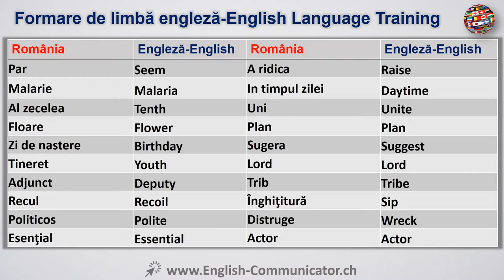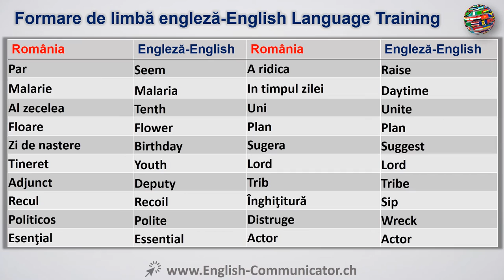#55 Limba Engleza Curs English Română Romanian Bucharest Drăgănești Liteni Oțelu Sibiu Vede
Traducere română Citire Vorbire Scriere ascultare gramatică Exercitarea Curs gratuit învăța online, curs de limbă YouTube engleză Learn Cambridge Oxford Marea Britanie America de Corticated Diploma De Începător Engleza Avansat engleză de formare IELTS Cambridge International English Language sistem de testare ILEC dreptului internațional englez Certificat ICFE certificat internațional financiar engleză ILEC Legea engleză Lingvistică ITASA asistent științific internațional vorbesc de evaluare ITEP testare internațională a limbii engleze TGE cheie test de limba engleză TGE CAMBRIDGE vorbitor de limba engleza Diploma de calificare MELAB Michigan limba engleză Rating-baterie MET Michigan limba engleză test de BULTAS Business English Test service PET preliminar engleză test de PET engleză test de certificat preliminar de limbă Cambridge, engleza limba de pronunție învăţarea limbii engleze Proverbe de învățare PTE Pearson Test de limba engleza limba engleză gramatica gratuit online gratuit învățarea limbii engleze în mod gratuit gratuit on-line de învățare Telc Language European Certificate Parteneriate Transatlantice Test de limba engleza Test de limba engleza ca limbă străină test de EST în limba engleză vorbită.